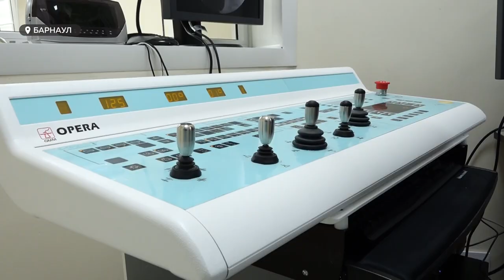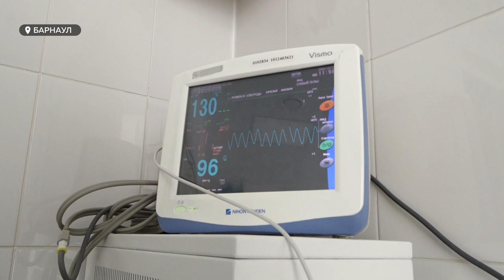Профориентационную экскурсию провели в детской городской клинической больнице №7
А начинать нужно со школьников. Чтобы заинтересовать медициной и в перспективе пополнить кадровый состав, в поликлиники и больницы начали приглашать cтаршеклассников. Профориентационную экскурсию для десятиклассниц провели  в детской городской клинической больнице номер 7. Возможные кандидаты на работу в сфере здравоохранения познакомились с несколькими отделениями медучреждения. Подробности в сюжете.